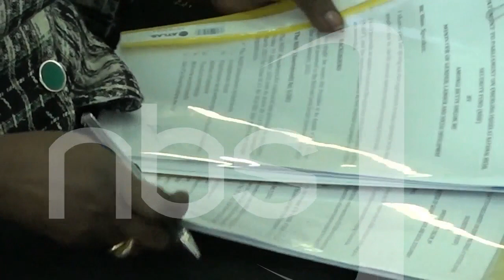PARLIAMENT INTERVENES IN NSSF SAGA